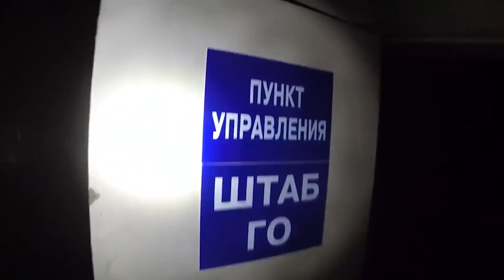Подземные реки Москвы #11. Диггеры в верховьях Неглинки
ZLOY KOT | Сталки, подземелья, путешествия | Диггеры UnderWorld снова побывали в Неглинке. Теперь мы расскажем о верховьях легендарной реки Неглинной, неразрывно связанной с историей Москвы, расскажем секреты подземной Москвы, прогуляемся по старинному коллектору подземной реки.